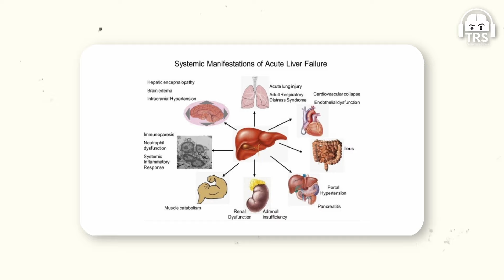How We Quit Drinking - Practical Steps For A Healthier Life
Follow Dr. Abby Philips's Social Media Handles:-

This is another medical and science-related podcast where we welcome Dr. Abby Philips popularly known as “Liver Doc” again on TRS platform. He is an Indian hepatologist and clinician-scientist known for his critical views of alternative medicine. He has a wide social media presence where he discusses his findings and research works on the negative effects of alternative medicines.

This is an alcohol special episode where we will discuss the effects of alcohol on human health. In this episode, Liver Doc will decode how alcohol affects all the parts of the body and not just the liver. He will also break some myths about alcohol consumption and open up about how alcohol affects different in men and women. Moreover, we will discuss the effects of alcohol on a pregnant lady and how it can cause various problems for the unborn baby.

This was an in-depth conversation about liver health and how alcohol consumption adversely affects our liver health.